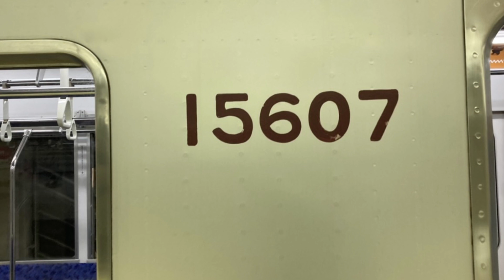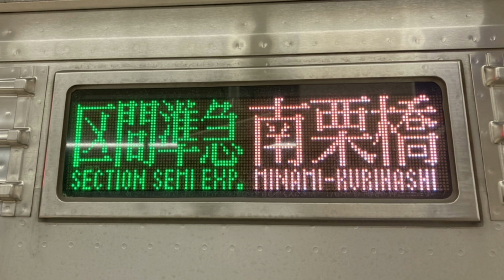[全区間バイノーラル走行音]東武10000系区間準急南栗橋行き 浅草〜南栗橋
このチャンネルでは主にバイノーラル収録した走行音動画を投稿しております。バイノーラル収録とは人間の耳の位置で収録することによって実際にその場にいるような感覚になることができる収録方法です。なので、ご視聴にはイヤホンまたはヘッドホンのご使用がおすすめです。各鉄道会社ごとの再生リストへのリンクは以下にあります。

西武:準備中
小田急:準備中
京急:準備中
京王:準備中
仙台市営地下鉄:準備中
都営地下鉄:準備中
横浜市営地下鉄:準備中
名古屋市営地下鉄:準備中